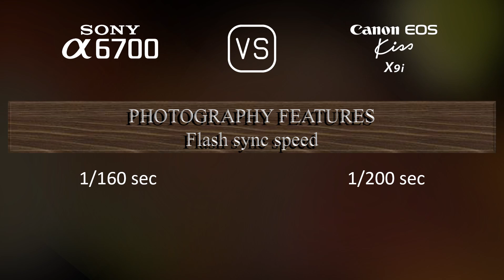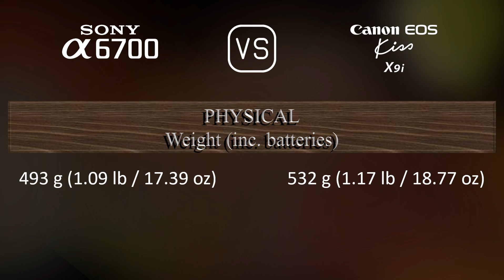Sony A6700 vs. Canon EOS Kiss X9i: A Comparison of Specifications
This video overviews the Sony A6700 and the Canon EOS Kiss X9i in a parallel comparison of specifications.

00:25 LAUNCH
00:33 BODY
00:40 SENSOR
01:01 IMAGE
01:16 OPTICS & FOCUS
01:41 SCREEN
01:58 VIEWFINDER
02:13 PHOTOGRAPHY FEATURES
03:06 VIDEOGRAPHY FEATURES
03:20 STORAGE
03:24 CONNECTIVITY
03:49 PHYSICAL
04:07 MISC